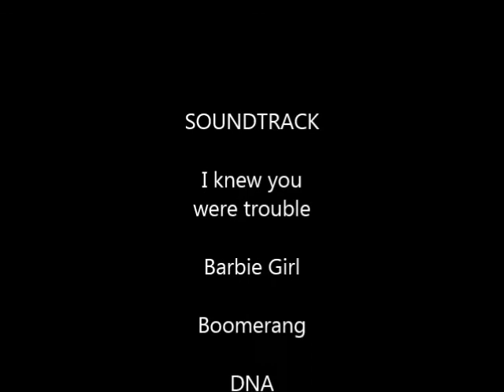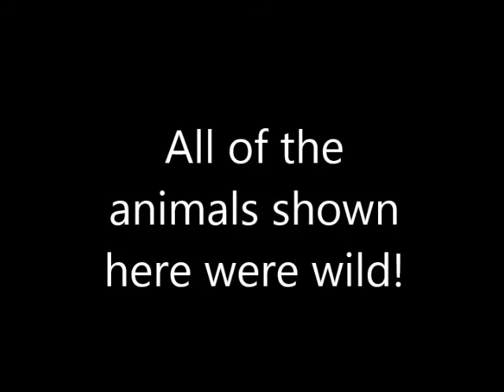Holidays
All of our family has done a lot in four and a half years! See what they have done...